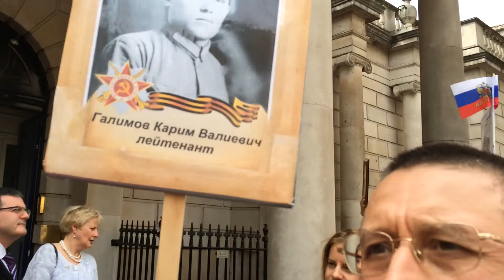Бессмертный полк в Лондоне 9 Мая 2016